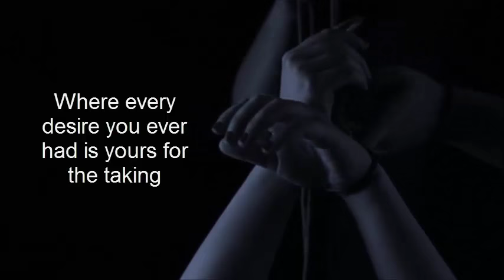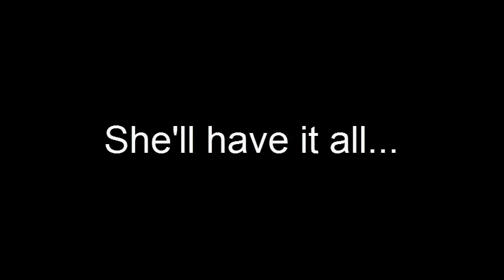Wicked Lust Trailer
Cain Bonham is as big and bad as they come. After serving in the Marines, he’s returned home to Wyoming and now works as head of security at the exclusive sex club, The Wicked Horse. His job is to protect not only the patrons, but to zealously guard the secret existence of the club itself.

Sloane Preston is all about discovering secrets. As an undercover reporter, she’s determined to reveal the truth behind the facade of The Wicked Horse and expose it for all the world to see. She just didn’t count on her pathway into the club coming at the hands of one gorgeously scarred and bad ass bouncer who manages to easily possess her body and soul.

While Cain’s not looking for anyone to catch his eye, Sloane did it all the same, and he’s not bemoaning the fact that she’s as wickedly kinky as he is. As both get caught up in the sinful fantasies that only The Wicked Horse can create, secrets and loyalties will be tested and hearts will risk being broken.

**Warning: this book has sex in it. Lots of sex. Dirty sex. The Wicked Horse Series is a bit different than what Sawyer Bennett normally writes. While you’ll still enjoy fabulous characters, a suspenseful story, some witty banter and an epic romance, there’s just… a lot of sex. You’ve been warned.